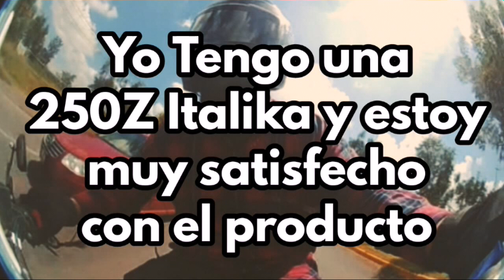🤣 LAS MOTOS ITALIKA SON PARA POBRES? Italika Vale la Pena?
Italika son buenas?
Italika valen la pena?
Italika salen buenas?
Opiniones acerca de Italika
AKT es marca para pobres?

LEON-09
VE EN ESTE CANAL LOS REVIEWS DE
ITALIKA REVIEW
VENTO REVIEW
250Z PRECIO Y OPINIÓN
RT200 PRECIO Y OPINIÓN
RT250 PRECIO Y OPINIÓN
FT150 PRECIO Y OPINIÓN
DT150 PRECIO Y OPINIÓN
FT250 PRECIO Y OPINIÓN
150Z PRECIO Y OPINIÓN
150SZ PRECIO Y OPINIÓN
125Z PRECIO Y OPINIÓN

PRUEBA DE MANJEO

LEON09MX